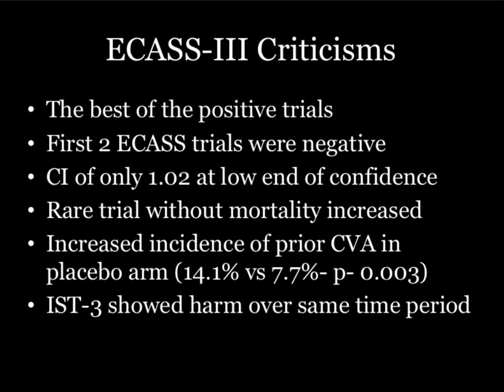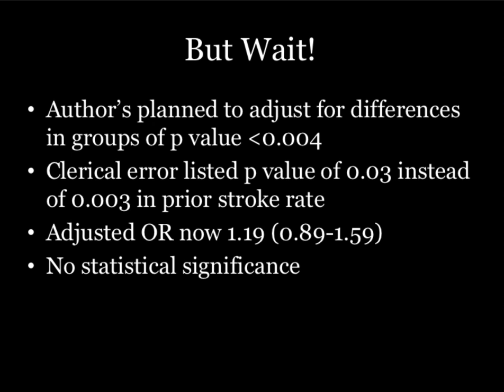ECASS 3: The Trial That Expanded the Use of TPA in Ischemic Stroke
Dan McCollum discusses the good and bad sides to the ECASS III trial, the trial that expanded the window to use TPA in the treatment of ischemic strokes.  Were there flaws in the analysis of the data?  Why was it the best of trials that supported the use of TPA in stroke?  Should it have changed practice?